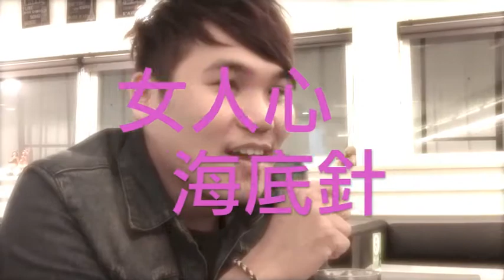歐神之『少女對黃腔倒彈怎麼辦』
平時好少機會跟女生出去
一逮到機會
當然要盡力表現
讓少女們對自己留下好印象
但
跟兄弟分享大獲好評的黃腔像話
卻不得少女們歡心
反而還被扣上下流胚子的名聲
氣氛好尷尬阿～～～～～

這時

別緊張
讓歐神教你如何幽默過生活
揪咪

人員名單：
編，導，攝影與剪接：戴子翔
黃腔男：陳立峻
少女一：蔡甯衣
少女二：李易璇
少女三：羅逸晨
少女四：謝中玲

Face Book 臉書請搜尋：歐神Awesome
歐神臉書網址